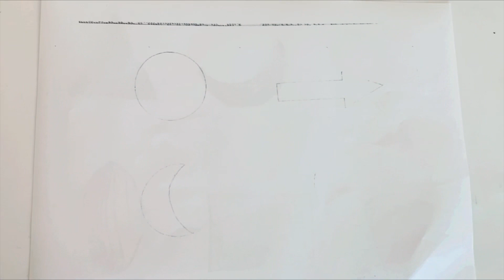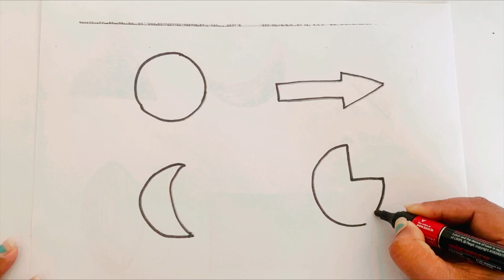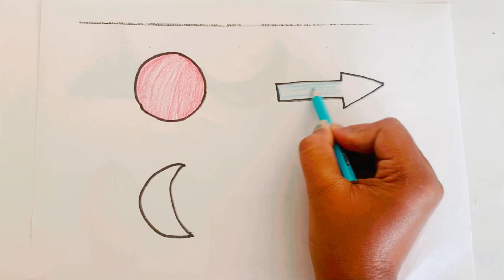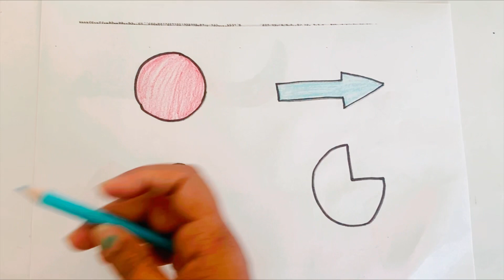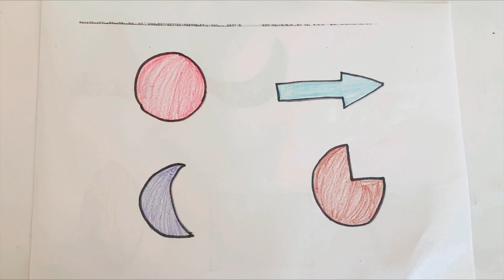Learn to draw 2d Shapes, Colors for kids | Toddler Learning videos, shapes song, educational video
Triangle
octagon
oval
circle
heart
star
Pentagon
square
shapes
heptagon
rhombus
parallelogram
trapezoid

learn shapes
2d shapes
learn colors
2d shapes for kids
shapes drawing